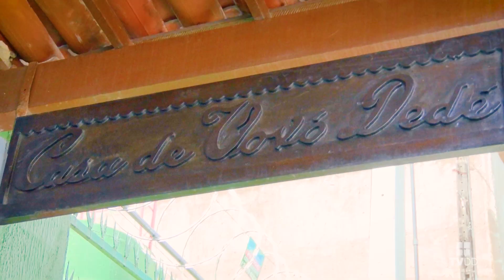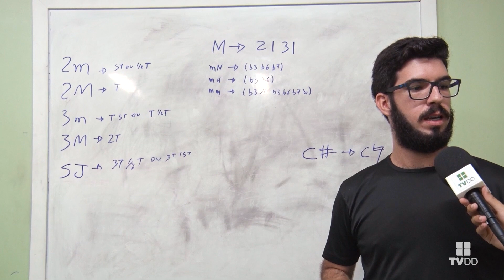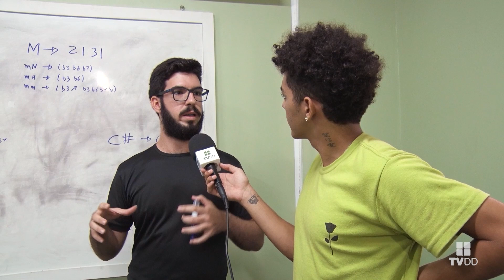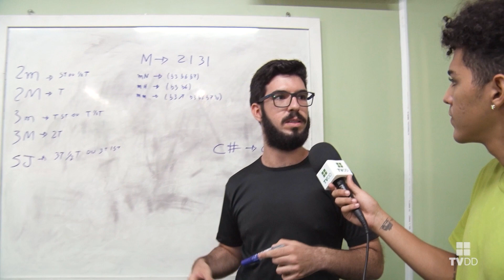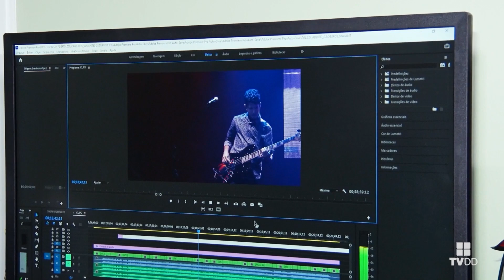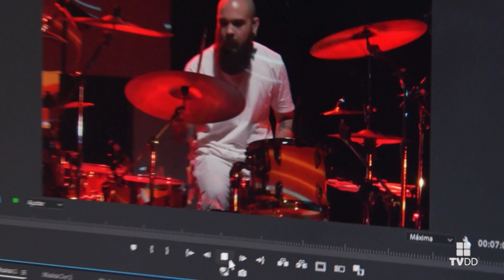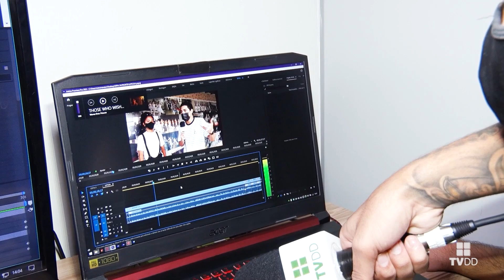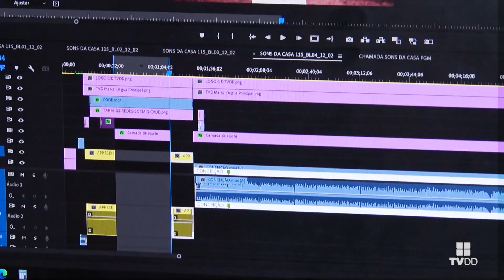Espia - O que se passa na Casa de Vovó Dedé - 77° EDIÇÃO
O ESPIA desta semana relembra as grandes edições de 2022. Tudo o que se passa na Casa de Vovó Dedé vira arte e cultura: além de ser comunicado tem de ser arquivado e exibido com muito carinho. Queremos que vocês assistam a essa edição para verem de perto cada passo que damos e cada salto que conseguimos dar no rumo da educação de jovens mais sadios e cheios de esperança num futuro melhor. Então, ESPIAAAAAA!!!